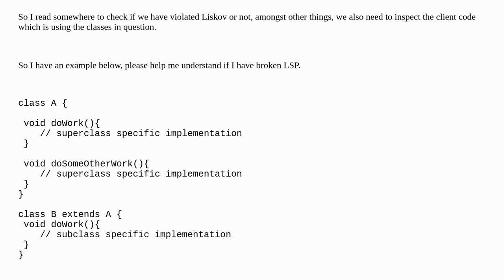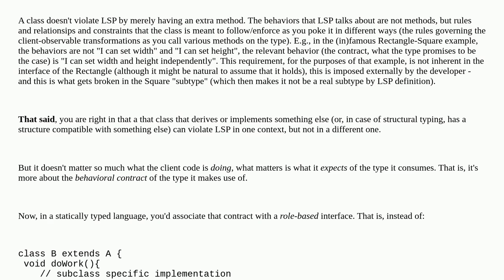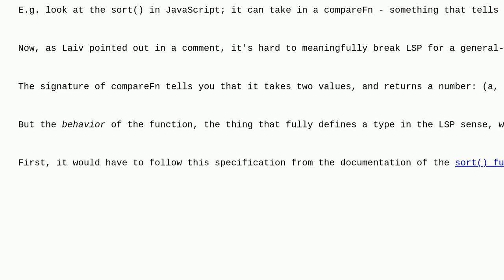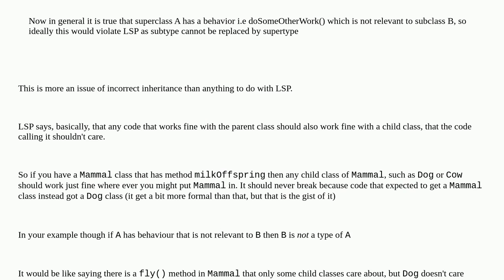Softwareengineering: Liskov Substitution Principle Edge Case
Liskov Substitution Principle Edge Case

A special thanks goes out to the awesome community

  ooad object-oriented-design solid liskov-substitution